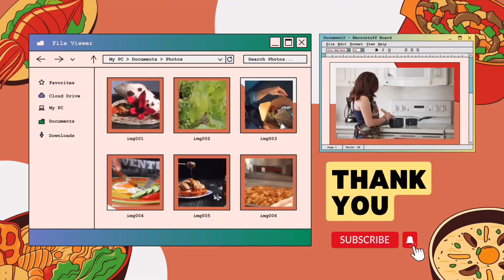पालक आलू की सब्ज़ी।Palak Aloo Ki Sabji | Palak Recipe| Winter Recipe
moolikaparatha mooli moolirecipe moolirecipeinhindi moolikeparathekaiseebanatehai moolikidish paratharecipe paratha l#paratharecipeinhindi#parathas#breakfast#breakfastrecipes#breakfastrecipeinhindi#winter#winterdish#winterbreakfast#instantrecipe#easyrecipe#easytocookrecipe#recipe#bestrecipe#indianbreakfast#howtocookmooliparatha#cooking#recipevideos

Ingredients:

Mooli
Salt
Turmeric powder
Red chilli powder
Garam masala
Coriander powder
Coriander leaves
Green chilli
Garam flour
Water

मूली का पराठा कैसे बनाते है,मूली का पराठा , मूली की सब्ज़ी